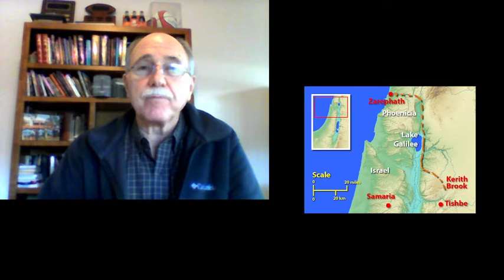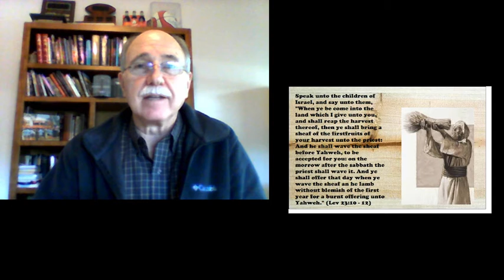2022 04 27 Elijah L2 The Faith of Elijah and the Widow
The word of the Lord came again to Elijah and told him to go to Zarpheth to the house of a widow who would take care of him. Upon arrival Elijah finds the widow gathering stick to cook a final meal for her and her son. The faith of Elijah and the widow would be tried and tested by the flour and oil that sustained them.